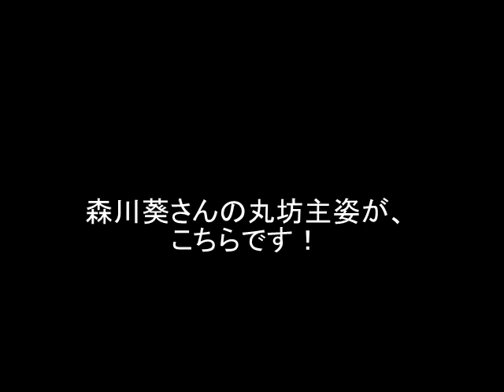キシリッシュCM、ハァーして！の女性が丸坊主に？！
松田翔太出演のキシリッシュCM。
男女の別れ際を描いたシーンに、胸がキュンとする人も
多いのでは？ハァーして！とお願いする女の子もまた
可愛いですよね～！何と！この女性、
過去に丸坊主になったという！？一体どんな女の子なんでしょうか！？